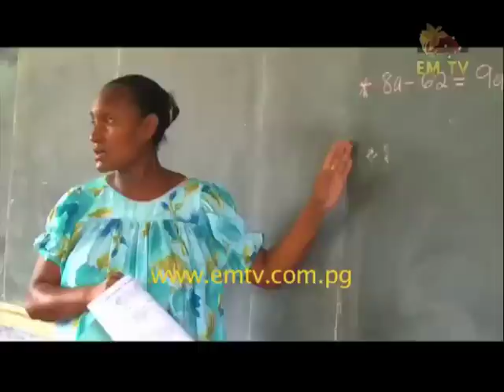Lae: Drugs a Concern.mov